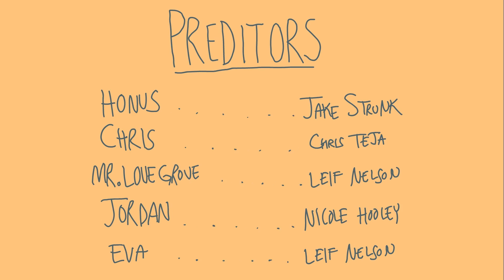toilet humor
It can be difficult to use the bathroom in privacy in an office full of Chatty Cathys.

"Preditors of Williamsburg" is a twice-monthly animated web series from Strunk Cartoons about morally misguided "hipsters" working in a NYC based post production house.

Strunk Cartoons has previously animated for Jake and Amir / CollegeHumor, Indy Mogul / Channel Frederator, CBS / Mike Francesa and more.

The cartoon/humor is reminiscent of Adult Swim, Broad City, South Park, Life and Times of Tim, Rick and Morty, Bojack Horseman, Rick and Morty, the films of Noah Baumbach, etc.